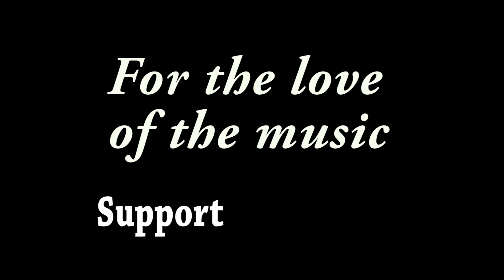Samantha Fish w/Sara Morgan - "No Angels" - Hastings, NE - 7/17/16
Recorded at The Lark in Hastings, NE on 7/17/2016
Sara Morgan - Guitar, Vocals ~~
Chris Alexander - Bass, Vocals ~~
Go-Go Ray - Drums